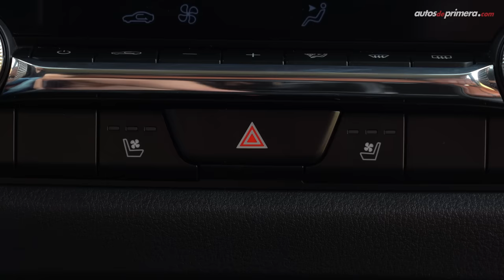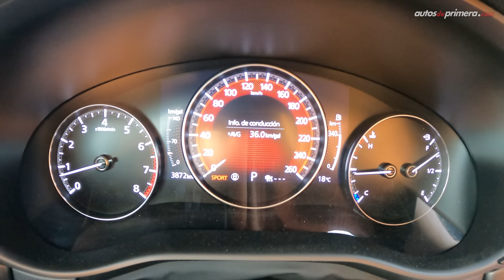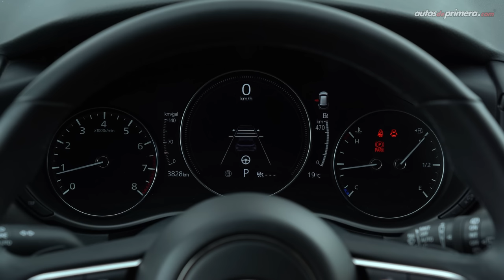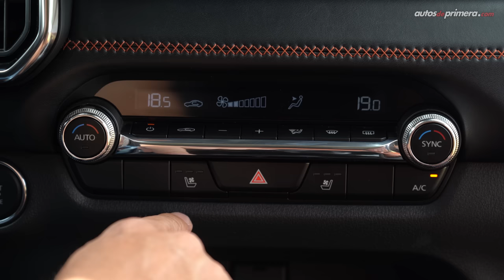Mazda CX 50 🔥 ¿La mejor de su segmento? 🔥 Prueba - Reseña (4K)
Mazda CX 50, probamos a fondo la nueva SUV Compacta de la marca japonesa. La nueva Mazda CX-50 llega en tres versiones, todas con motor 2.5L aspirado que desarrolla 188 hp y 252 Nm de torque. La nueva Mazda CX-50 es una camioneta que está enfocada a un perfil más aventurero. ¿Qué les parece la nueva Mazda CX-50 Grand Touring LX? ¿Les gustó la Mazda CX 50 2023? Déjanos tus preguntas o comentarios ⬇️

Precio Mazda CX 50 (febrero 2023)*
• Mazda CX-50 4x2: $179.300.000 (USD 37.354)
• Mazda CX-50 GT AWD: $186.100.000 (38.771)
• Mazda CX-50 GT AWD LX: $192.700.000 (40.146)

* El precio en dólares es a una TRM de 1 dólar = $4.800 pesos colombianos “promedio” a la fecha de publicar este video. (El precio podría. cambiar en cualquier momento).

Resumen del vídeo ⬇️
00:00​​​​ Mazda CX-50
01:08 Diseño Exterior
02:42 Llantas y rines
03:31 Capacidad del baúl
04:09 Tamaño & Medidas
05:01 Diseño interior
06:45 Clúster de instrumentos
08:31 Botón multicomando
09:32 Sillas traseras
10:17 Equipamiento en Seguridad
11:41 Motor y desempeño
12:28 Aceleración 0-100 km/h
14:47 Suspensión
15:39 Consumo de combustible
16:30 Conclusiones
18:12 Precio Mazda CX 50